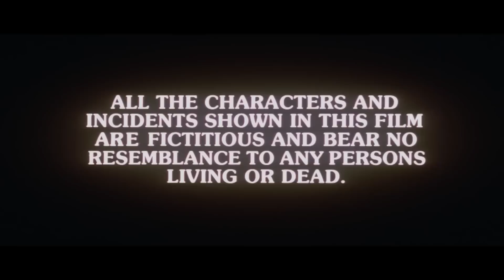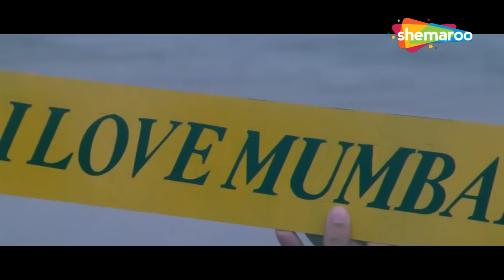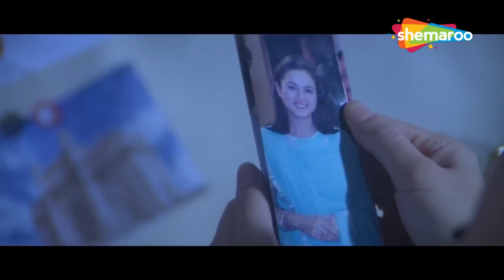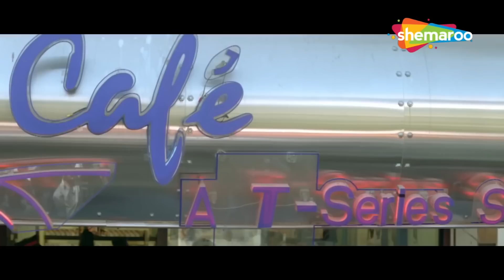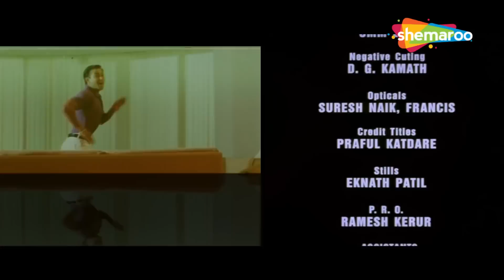प्रीति और रानी को सलमान से हुआ प्यार - Salman Khan, Rani Mukerji, Preity Zinta | Full Hindi Movie